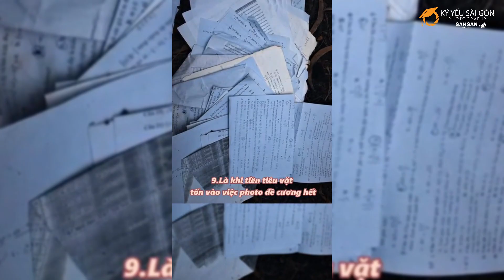THẾ NÀO LÀ HỌC SINH LỚP 12 | KỶ YẾU SÀI GÒN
Bạn là học sinh cuối cấp ? Bạn có biết một ngày của học sinh cấp 3 điển hình là học sinh lớp 12 sẽ xảy ra như thế nào không ? Hôm nay hãy cùng Kỷ yếu Sài Gòn tìm hiểu xem thế nào là học sinh lớp 12. Nhớ xem hết video nhé!

00:00:02 Tài liệu chất thành đống
00:00:05 Bệnh cũng ráng đi học
00:00:11 Nói chuyện với nhỏ cùng bàn còn nhiều hơn
00:00:20 Ngày nào cũng có bài kiểm tra
00:00:24 Trong đầu chỉ toàn công thức
00:00:29 Share cái muỗng
00:00:34 Tiền chỉ để photo đề cương

Xem thêm Kỷ Yếu Sài Gòn trên các nền tảng:
 KỶ YẾU SÀI GÒN - NƠI LƯU GIỮ THANH XUÂN CỦA BẠN
✪ 179 – 183 Nguyễn Xí, Phường 26, Bình Thạnh, TP.HCM